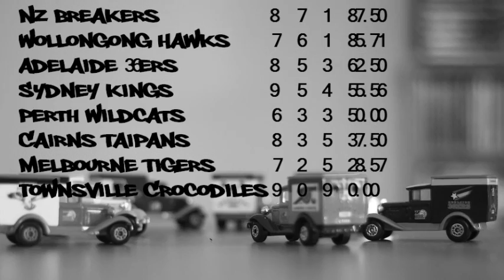AndTheFoul Full Court Press - Episode 2. Feat Cam Gliddon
Top 5 plays, top 5 PER player rating and a look back on the old Sydney Supersonics

Recorded, Edited, Produced, Everything - Nat Sullivan
Hacked at with Windows Movie Maker.